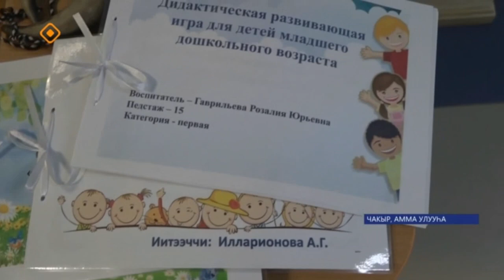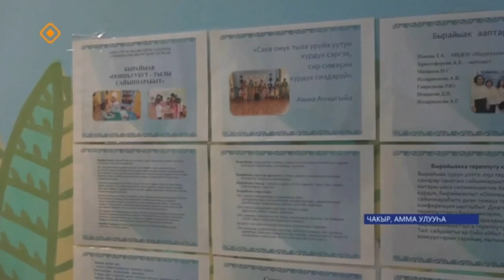«НЬУРГУҺУН» УҺУЙААН ТӨРӨӨБҮТ ТЫЛЫ САЙЫННАРАР (САХА СИРЭ 14.12.2023 13:30ч)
Амма улууһун 2-с Чакыр нэһилиэгин «Ньургуһун» уһуйаана төрөөбүт тылы сайыннарыы диэн бырайыагынан үлэлээбитэ иккис сылыгар барда. Бырайыак чэрчитинэн иитээччилэр оҕо чуолкайдык саҥарарын ону таһынан төрөөбүт тылын саппааһын билэ улаатарыгар болҕомтолорун уураллар